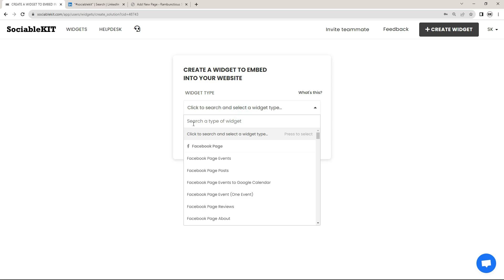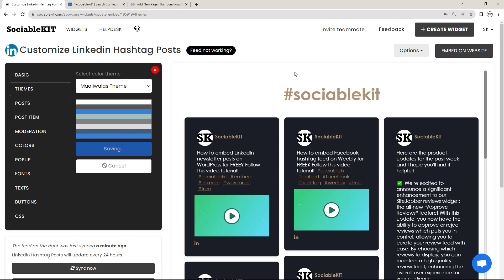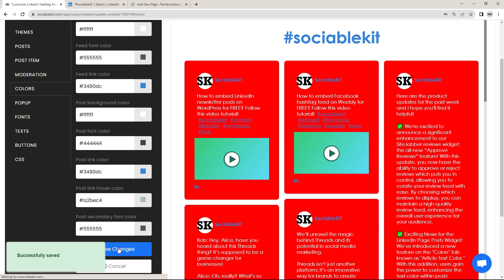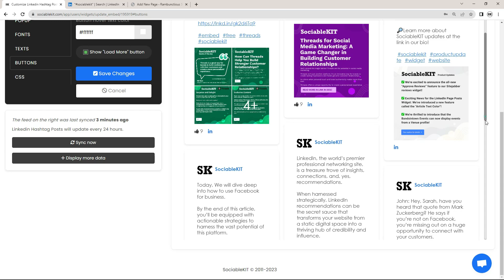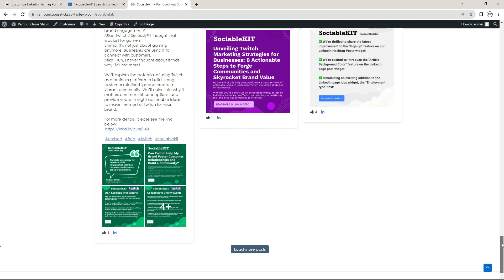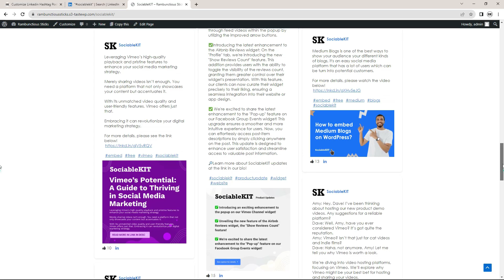How to embed LinkedIn hashtag posts on WordPress for FREE?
Are you ready to add a dash of social buzz to your website? If you're looking to infuse your WordPress site with the latest LinkedIn conversations, you've come to the right place.

Create and customize your Linkedin hashtag posts widget.

The first part is creating your Linkedin hashtag posts widget using the SociableKIT dashboard. Customize the look and feel to match your brand. Follow the steps below.

1. Sign up FREE or login to SociableKIT. You can login here if you already have an account. Once you sign up, you will start your 7-day premium trial. After 7 days, you can activate the free plan if you don't need our premium features.

2. Select "Linkedin hashtag posts" on the dropdown. SociableKIT offers several social media feeds widgets. You might need to search it using the highlighted area below. Once found, you can then select it.

3. Enter your LinkedIn hashtag.

4. Customize your feed. Click the "NEXT" button to show the customization options of your social feed. You can change the layout, colors, font, and more to match your brand. Click the Save changes button.

5. Copy the embed code. Click the "Embed on website" button on the upper right corner. Select your website builder. On the popup, copy the JavaScript embed code.

6. Paste the embed code and save your WordPress website page. Please follow the second part below to add Linkedin hashtag posts widget to your WordPress website.

Add Linkedin hashtag posts widget to your WordPress website.

The second part is adding your Linkedin hashtag posts widget to your WordPress website. After you customize your Linkedin hashtag posts widget and copied the embed code, it is time to add it to your WordPress website. Follow the steps below.

1. Copy your free Linkedin hashtag posts widget embed code. Make sure you followed the first part above. It detailed how to you can create and customize your widget to get your free embed code.

2. Login to your WordPress site.

3. On your WordPress, go to the "Pages" section then click the "Add new page".

4. Pick a pre-defined layout or start with a blank page by clicking the "Blank page" button.

5. On the body of your page, click the "+" icon and click the "Custom HTML".

6. Paste the code in the text area.

7. To preview, click the preview tab.

8. Click the Publish or Update button on your WordPress page.

9. Click the view page. Done!